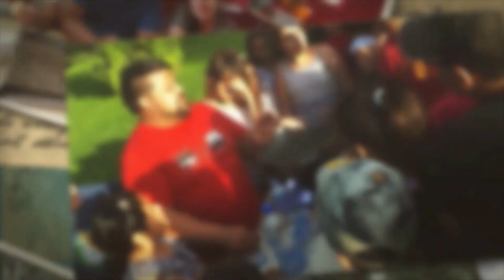CAMPAMENTO SEXTO GRADO ESC 8 D.E 19